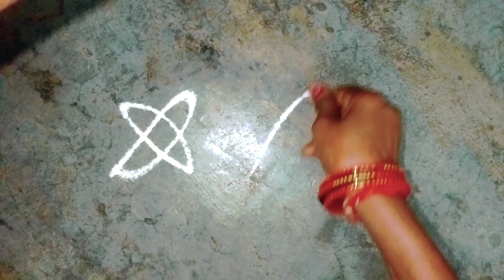రోజు ఈ ముగ్గు వేయాలి.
వరలక్ష్మీ వ్రతం ముగ్గు